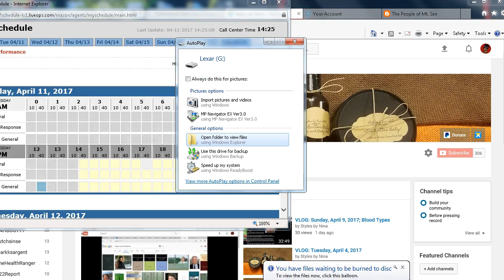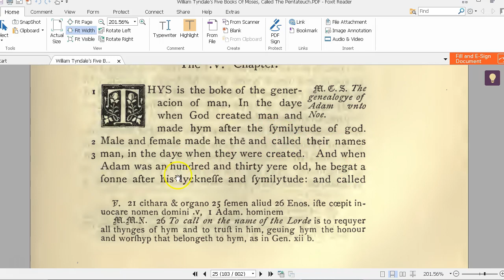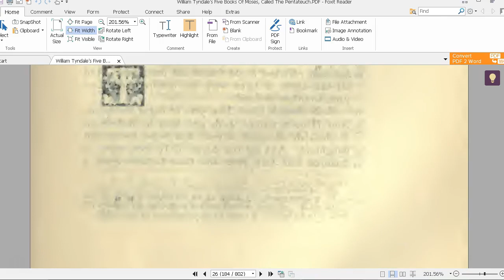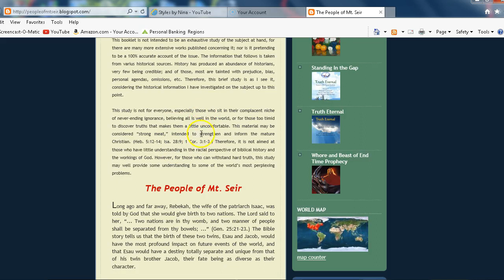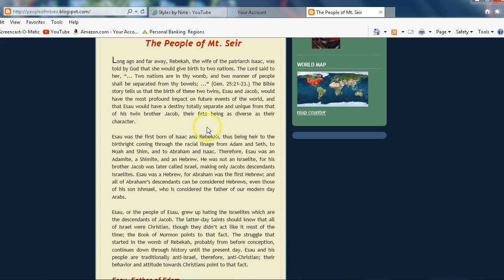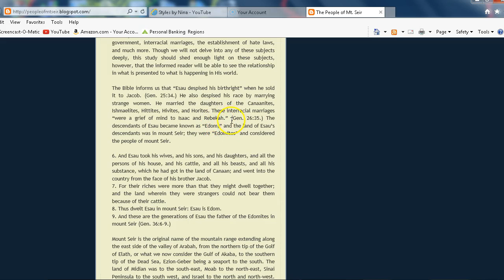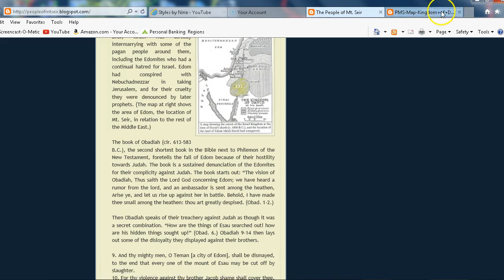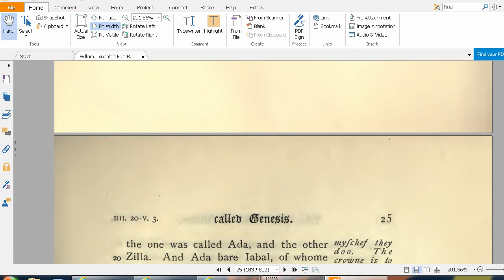Late Upload------VLOG:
Educational Purposes